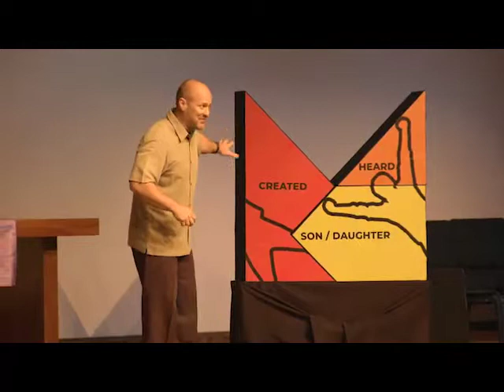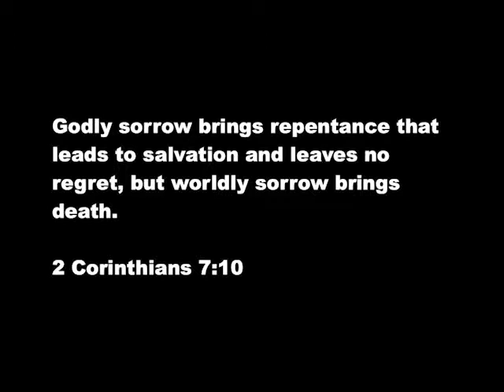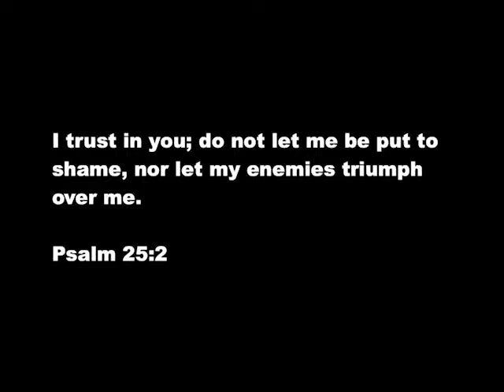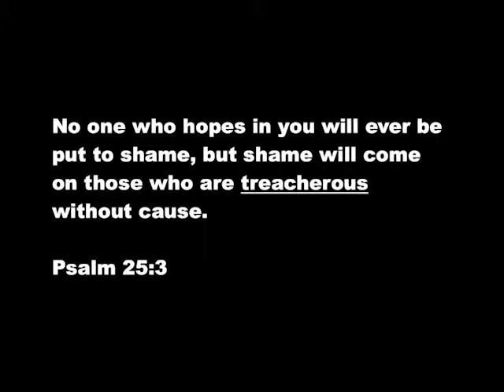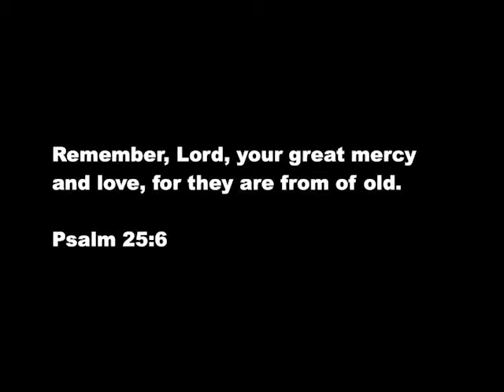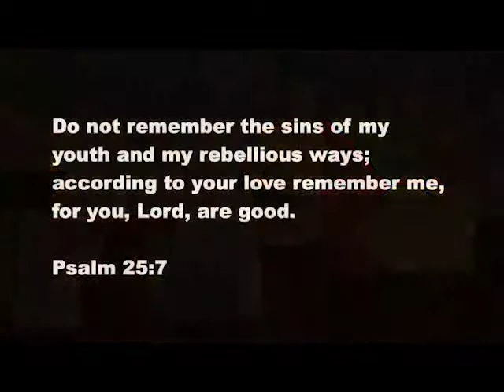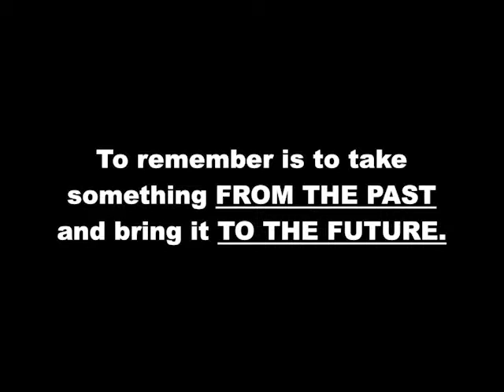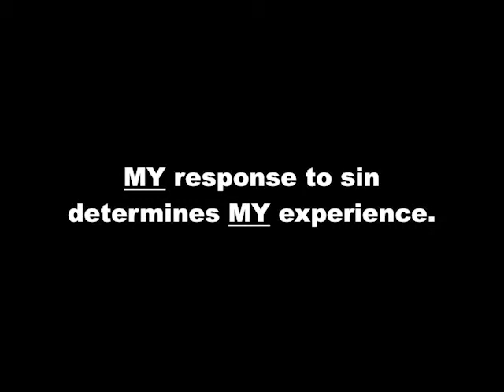I Am Forgiven 4-7-2019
Pastor Jon Thomas